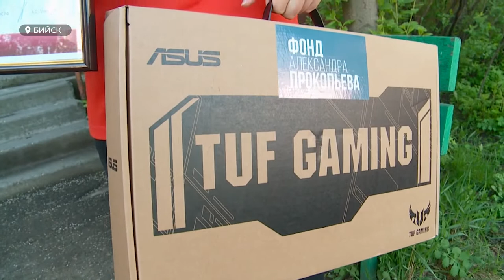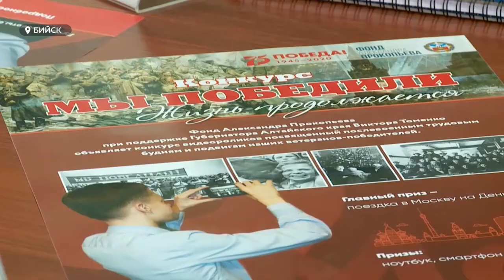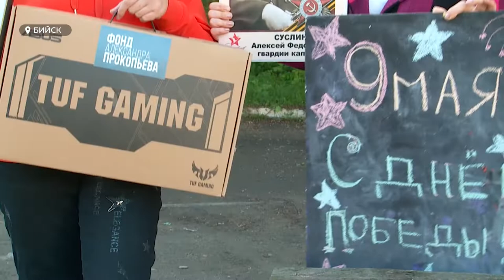Победителям конкурса видеороликов «Мы победили. Жизнь продолжается» вручили ценные призы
Сегодня в Алтайском крае вручили призы – победителям медиа-конкурса, посвященного 75-летию Великой Победы. Проект «Мы победили. Жизнь продолжается» организовал фонд депутата государственной Думы Александра Прокопьева. Изначально планировалось торжественное награждение. Но из-за пандемии – пришлось отказаться от публичного мероприятия.